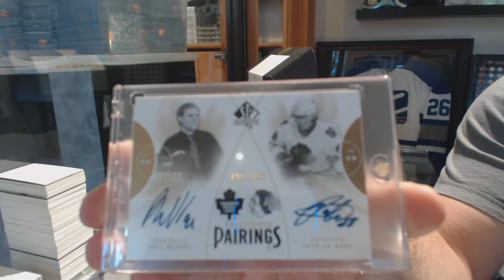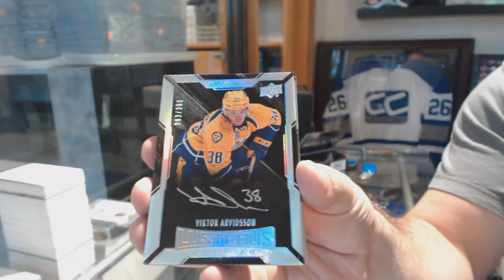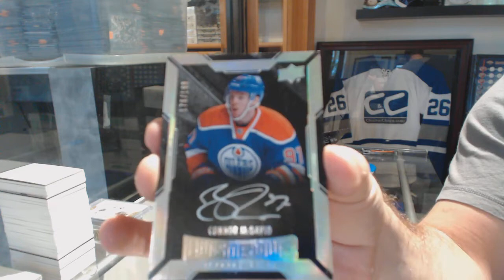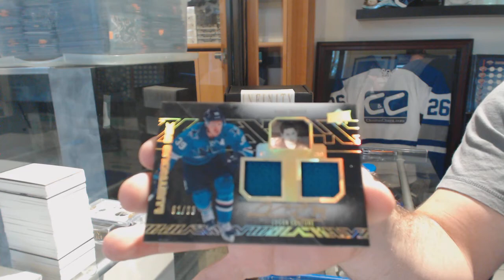ABLS22's 2018 CNC Infinity Mystery Hockey Box Break